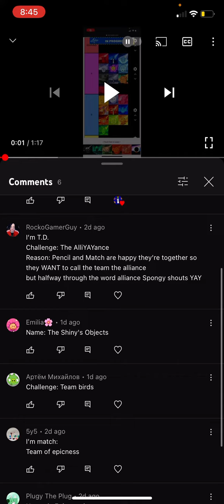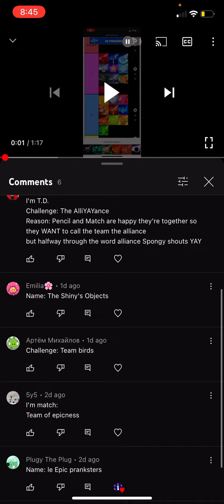BFDI Camp 1B